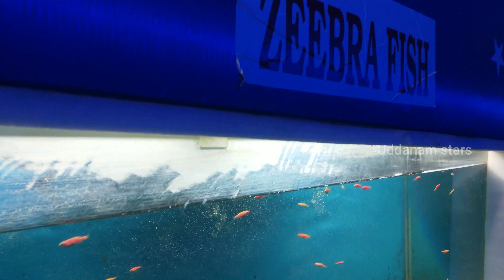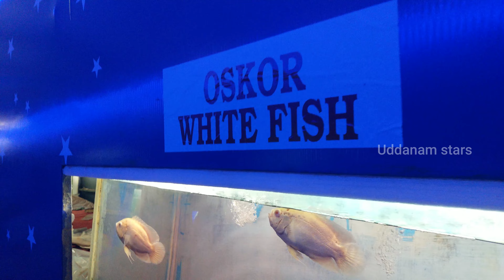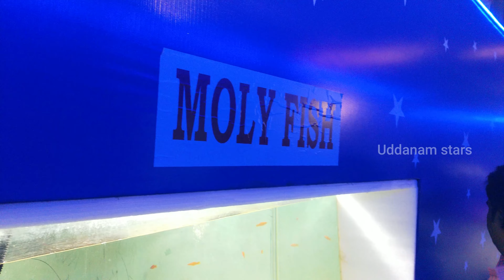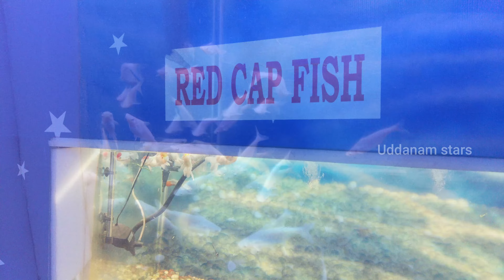UNDER WATER TUNNEL | VIZAG BEACH ROAD | SO MANY FISHES